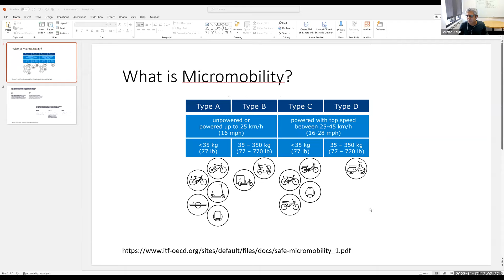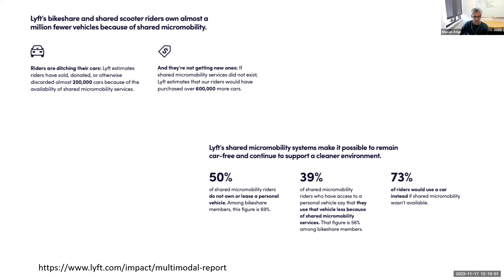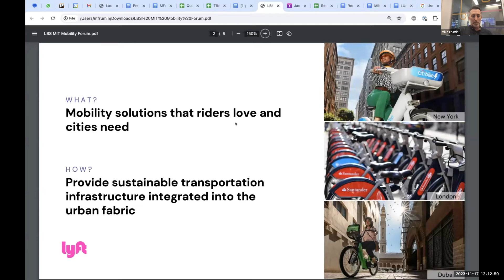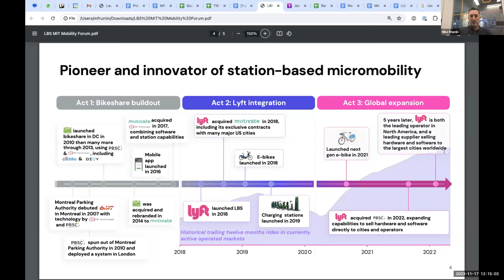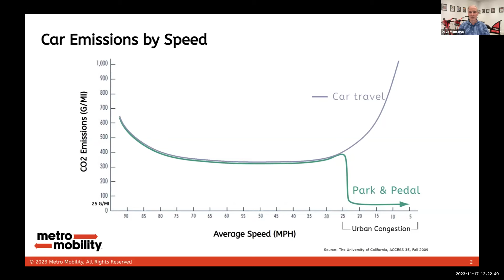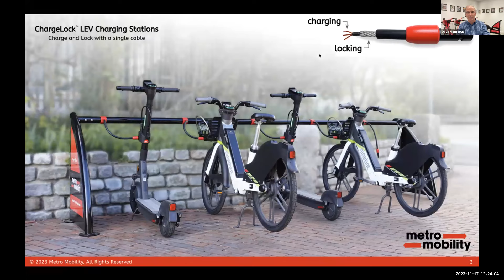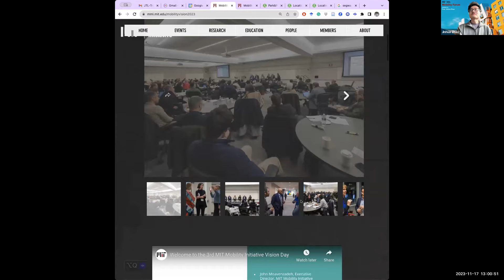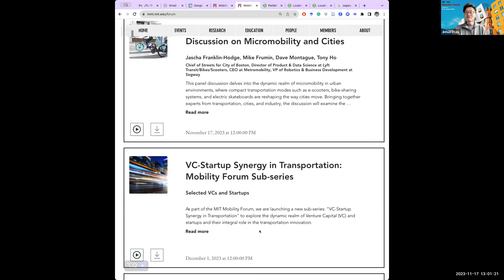Pedal, Power, and Tensions: A Panel Discussion on Micromobility and Cities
This panel discussion delves into the dynamic realm of micromobility in urban environments, where compact transportation modes such as e-scooters, bike-sharing systems, and electric skateboards are reshaping the way cities move. Bringing together experts from transportation, cities, and industry, the discussion will examine the multifaceted safety challenges and promising prospects associated with the integration and city wide expansion of micromobility. Given the resistance from certain cities, banning of e-scooters/skateboards from various college campuses the panel will explore infrastructural considerations, safety concerns, and regulatory frameworks, to the potential reduction of traffic congestion, environmental benefits, and the possibility of healthier urban lifestyles. Attendees will gain a deeper understanding of how cities can harness the potential of micromobility while addressing the complexities it brings.

Panelists:
• Jascha Franklin-Hodge, Chief of Streets, City of Boston
• Mike Frumin, Director of Product and Data Science for Transit, Bikes, and Scooters, Lyft
• Tony Ho, Vice President, Robotics & Business Development, Segway
• Dave Montague, Founder & CEO, MetroMobility

Moderated by Bhuvan Atluri, MIT Mobility Initiative